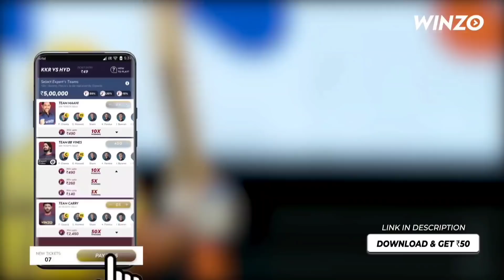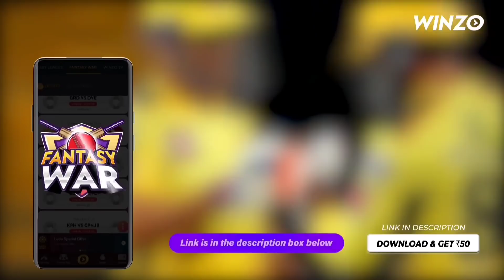Punjab के खिलाफ Gujrat Titans की Playing XI घोषित,इन 11 विस्फोटक खिलाड़ियों के साथ उतरेगी GT,IPL2022